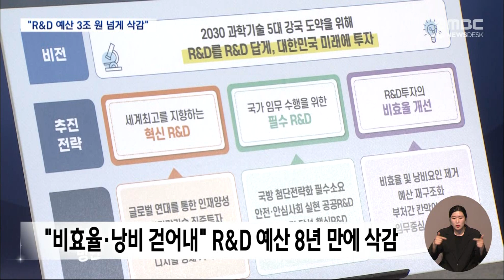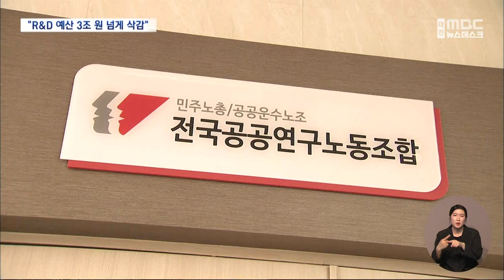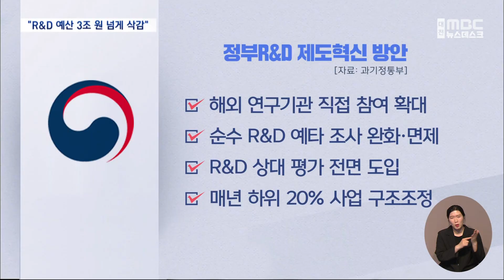R&D 예산 삭감·구조조정 연구현장 '반발'/대전MBC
"3조 원 넘는 예산 삭감과 함께 R&D 제도 개선 방안을 내놓았습니다. 상대평가 도입과 하위 20%에 대한 구조조정도 예고해 연구 현장에서 반발하고 있습니다."